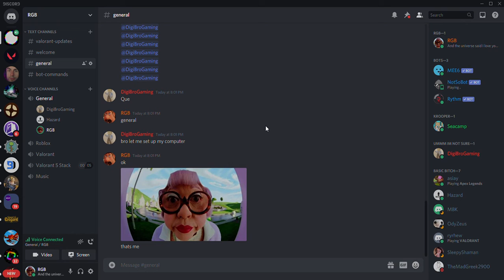Discord funny meme